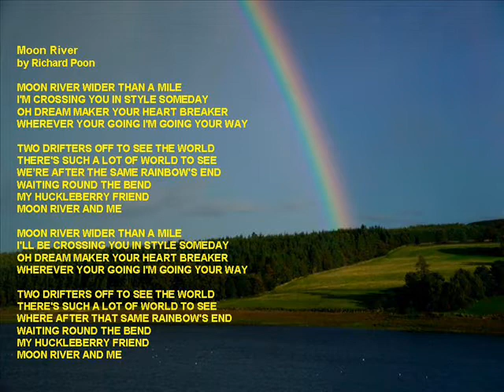Funtasy 20 My Acapella of Moon River_1m25nbg.wmv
One of the songs I've been singing since in my teens. I think age has made my voice sound better with this song. Enjoy.

I'd like to thank and FreeFoto.com for the use of their pictures.

"Moon River" is a song composed by Johnny Mercer (lyrics) and Henry Mancini (music) in 1961, for whom it won that year's Academy Award for Best Original Song. It was originally sung in the movie Breakfast at Tiffany's by Audrey Hepburn, although it has been covered by many other artists. The song also won the 1962 Grammy Award for Record of the Year. (://